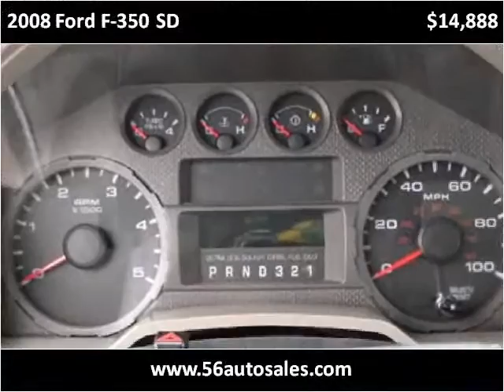2008 Ford F-350 SD Used Cars Columbus OH